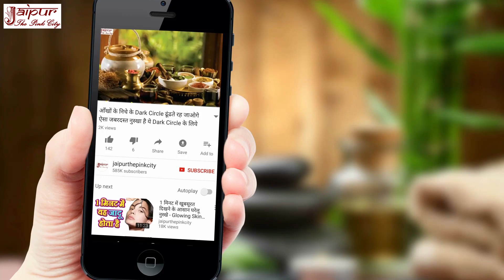खांसी का इलाज, फेफड़े छाती गले में सालो से जमा हुआ कफ बलगम बाहर Khansi ka ilaj, Cough Remedy, Ep 14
खांसी का सस्ता इलाज - How To Cure Cough by Sachin Goyal - Khansi ka ilaj at jaipurthepinkcity channel.

दोस्तों, आज के इस वीडियो में आप देखेंगे कि खांसी क्या होती है, खांसी क्यों होती है, खांसी के लक्षण क्या होते हैं, खांसी के कारण क्या होते हैं, खांसी के घरेलू उपचार क्या हैं जिनसे आप घर पर ही रसोई में ही मौजूद चीजों से बड़ी ही आसानी से खांसी की दवा बना कर अपनी खांसी का इलाज कर सकते हैं. इसके लिए इस वीडियो में अलसी के बीज, शहद, नींबू का इस्तेमाल किया गया है.

doston, aaj ke is video mein aap dekhenge ki khansi kya hoti hai, khansi kyon hoti hai, khansi ke lakshan kya hote hain, khansi ke karan kya hote hain, khansi ke gharelu upchar kya hain jinse aap ghar par hi rasoi me hi maujood chijo se badi hi aasani se khansi ki dawa banakar apni khansi ka ilaj kar sakte hain. iske liye is video me alsi, shahad, nibu ka istemal kiya gaya hai.

Friends, in today's video you will see what is cough, why cough happens, what are the symptoms of cough, what are the causes of cough, and an easy home remedy for cough treatment with the help of kitchen ingredients. Flax seeds, honey, lemon have been used in this video to prepare a home remedy for cough treatment.